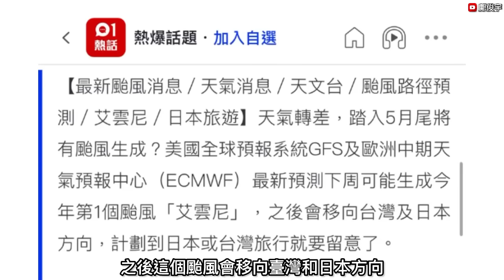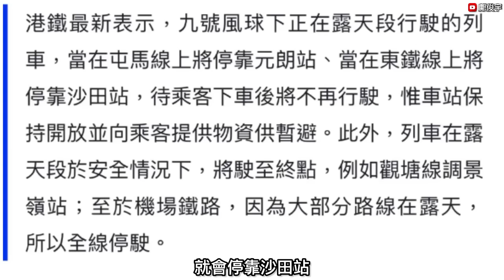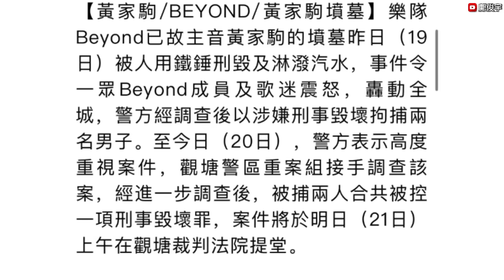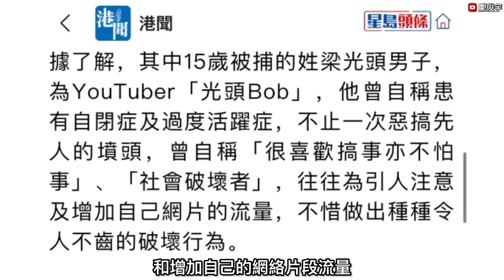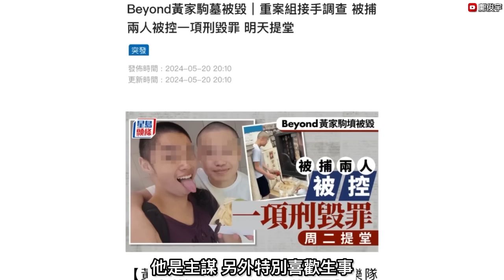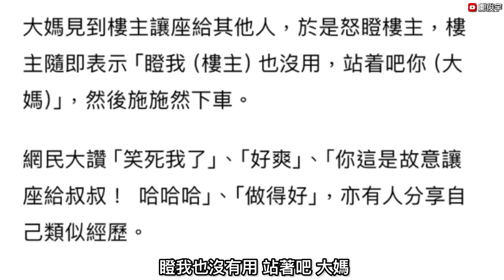(AI字幕)繼續雷暴今年首颱風或生成？港鐵新安排9號波停靠2車站？毀黃家駒墓2男下場？21-5-2024